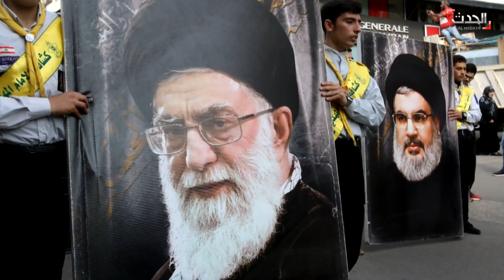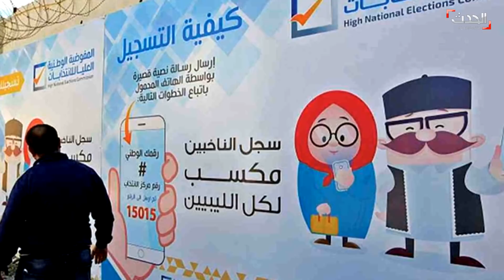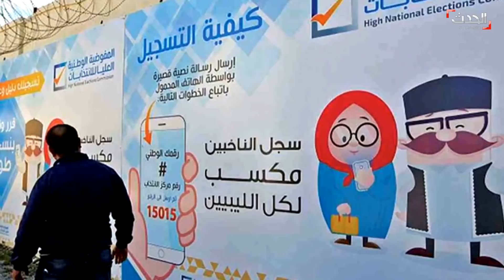التاسعة عشرة | حراك لا يهدأ في ليبيا.. و خبراء يرسمون سيناريو غزو أوكرانيا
التاسعة عشرة | الثلاثاء 11 يناير 2021